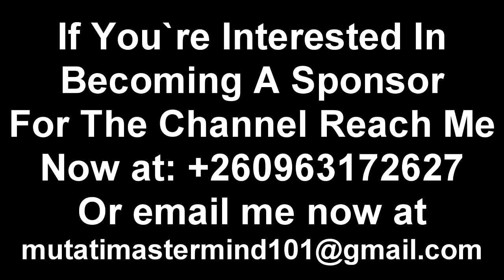Seer 1 Reveals the Reason Why President HH Can’t Fire Sylvia Masebo "Watch the Entire Video"